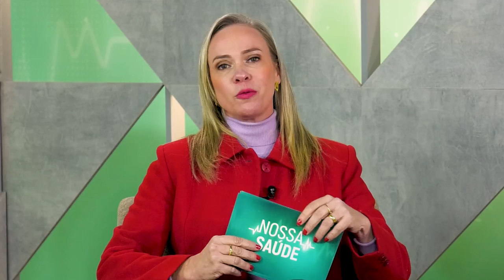PGM 282 - Nossa Saúde - Febre do Oropouche: o que é, sintomas e como prevenir - 09/09/24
Febre Oropouche: saiba mais sobre a doença que é semelhante à dengue.
Entrevista com João Augusto Brancher Fuck, diretor da Diretoria de Vigilância Epidemiológica de Santa Catarina (DIVE/SC), que falou também sobre dengue e trouxe informações sobre o vírus Mpox.